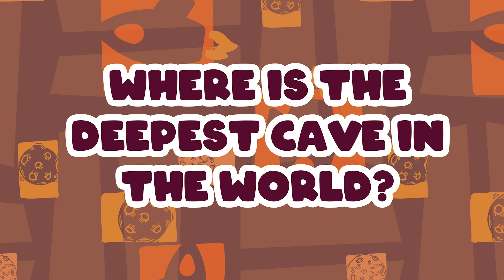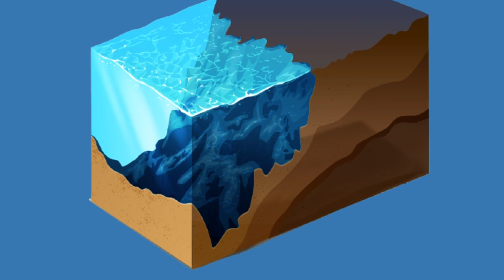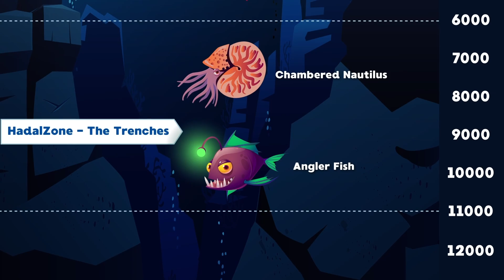Explore The Major Mountains, Oceans, & Caves Of The World! | KLT Geography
Let's learn about some of Earth's most notable landforms and bodies of water!!